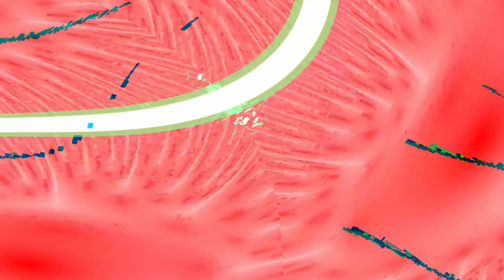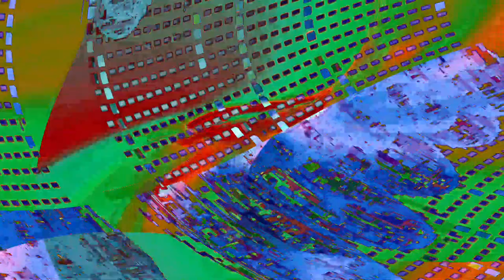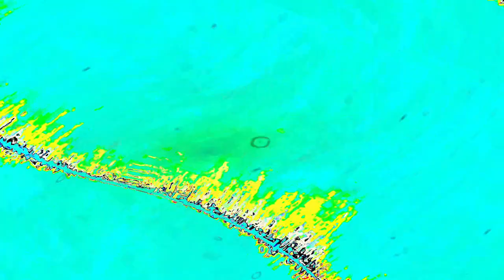[EPILEPSY WARNING] Movie 24 04 24 15h39m05s